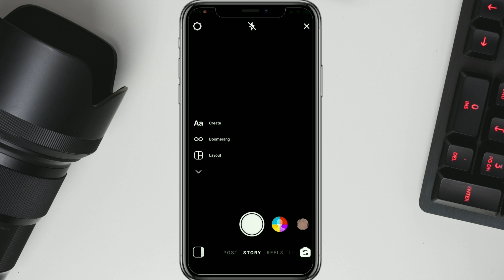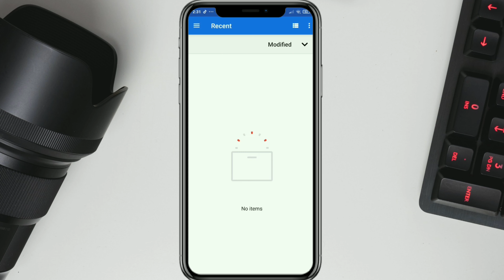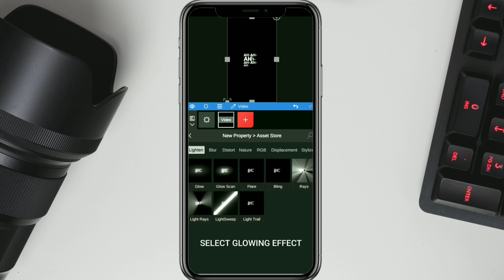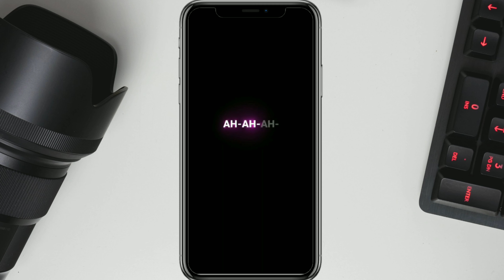Glow effect video Editing | Node video Editor | Without typing lines | Glowing Status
Query Solved
Glowing status making
Create glowing status
Without typing the Lyrics
Without typing lyrics
How to create Glow effect
How to edit Glowing Status
How to edit Glowing reel
Glowing status making
Trending glowing status
Lyrical status
Node video Editing Tutorials
Node video Editor glow effect
Glow effect Tutorial
Glow effect Node video Editor